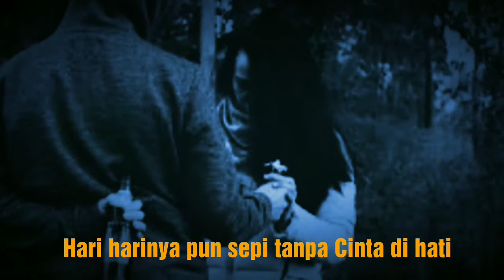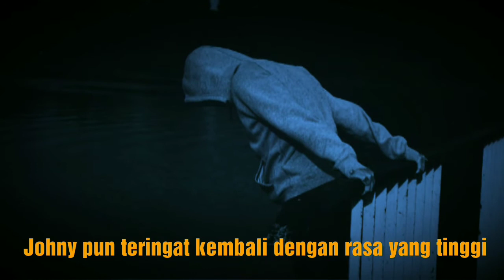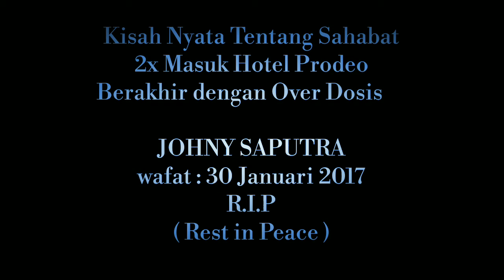RAP JOHNY MATI - DIK PRABU Music